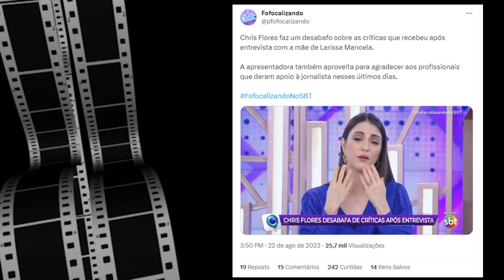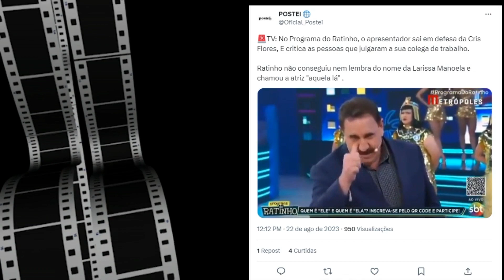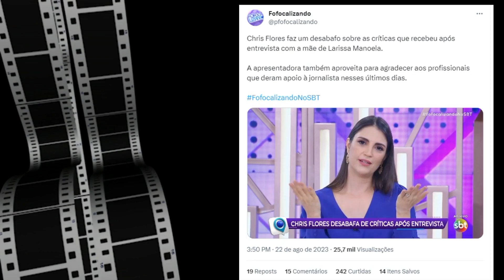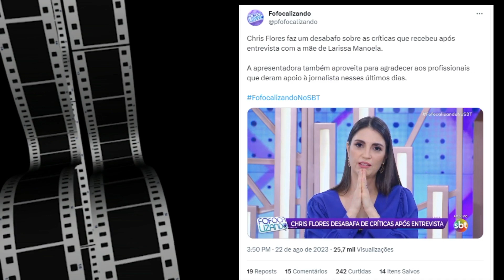Chris Flores chora ao vivo após ataques por entrevista com mãe de Larissa Manoela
Chris Flores chora ao vivo após ataques por entrevista com mãe de Larissa Manoela REPRODUÇÃO/SBT A apresentadora Chris Flores durante o Fofocalizando, no SBT, na tarde desta terça-feira (22) Compartilhe Facebook Twitter Whatsapp │ Comentários REDAÇÃO Publicado em 22/8/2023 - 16h09 Chris Flores se emocionou ao falar sobre os ataques que tem sofrido após entrevistar Silvana Taques, mãe de Larissa Manoela. A jornalista recebeu apoio dos colegas de trabalho e precisou de um tempo para se recompor. "Perdão pela emoção", pediu ela nesta terça (22). A apresentadora se pronunciou ao vivo durante o Fofocalizando, do SBT. Ratinho enviou uma mensagem de carinho à amiga, como forma de rebater os internautas que a criticam por ter demonstrado empatia pela mãe de Larissa. TIAGO PAVINATTO Apresentador ataca desembargador em programa e é demitido pela Jovem Pan BOM DIA SÃO PAULO Bocardi passa vergonha em desafio com vencedor do Pequenos Gênios: 'Erro meu' "Quero dar os parabéns a você. Você mostrou uma capacidade e um profissionalismo durante a entrevista. Você conseguiu mostrar um outro lado desse assunto que, infelizmente, causa o interesse no nosso público. Falo infelizmente porque é briga de família", explicou o apresentador. Após ouvir a mensagem de Ratinho, Chris continuou em silêncio e começou a chorar. Gaby Cabrini, então, aproveitou o momento para declarar sua admiração pela colega. "Quando uma pessoa critica essa mulher, está criticando e comprando briga com todos nós", disse a jornalista.